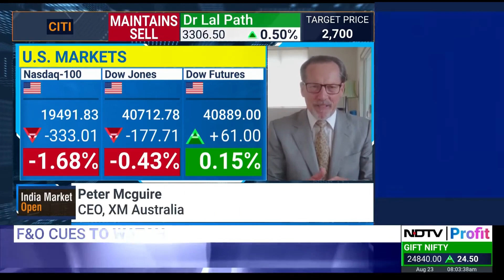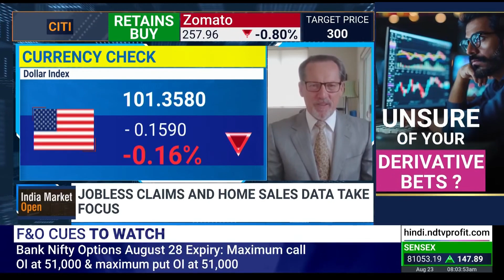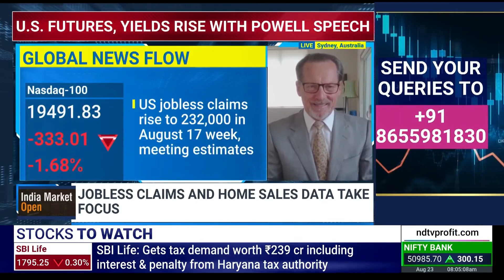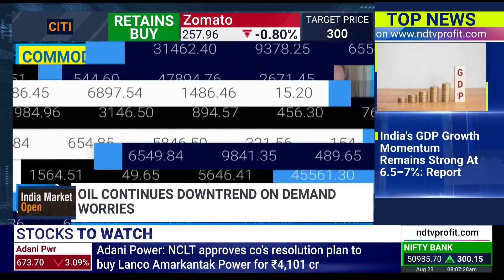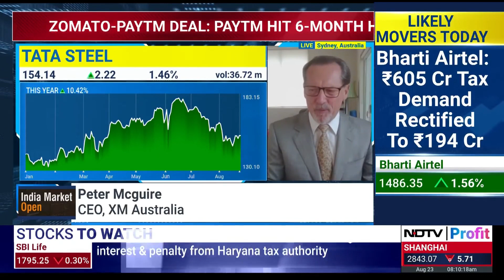2024 has been a year for gold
Peter speaks with NDTV Profit anchors Samina Hirani & Tamanna Inamdar. - 20/08/2024

0:00 Intro
0:14 Wait and watch mode
0:26 Working towards it for many months
0:47 Selloff of the US$
1:25 How the data moves
1:34 What is the upside
1:47 Ring the bell
1:59 Worse since 2009
2:11 All the factors weighed in
2:25 2024 has been a year for gold
2:43 A buy?
2:52 Gold to Silver ratio @ 85:1
3:06 Not a big step up to $2,700.
3:34 Crude and so rough this year
4:02 Many answers to that Samina
4:18 Cratered all the way back
4:32 Geopolitics and do we see a leg up
4:58 US elections - Kamala v DJT
5:26 Global markets, two and a half months from the election
5:51 Attractiveness to the voter base
6:08 Volatility and not long to wait to see the result
6:31 No sustainable rally for the base metal market
6:59 Languished and more possibility of increased price volatility